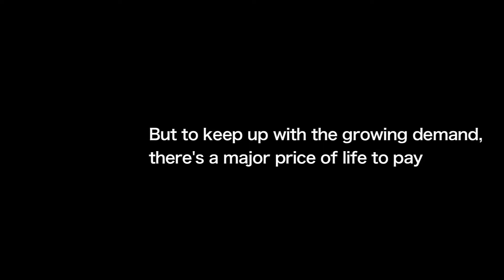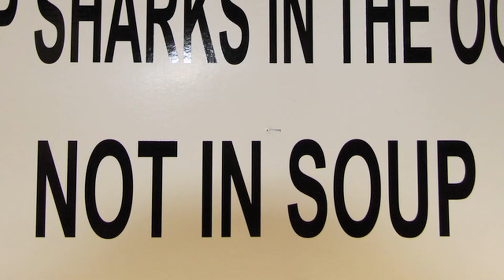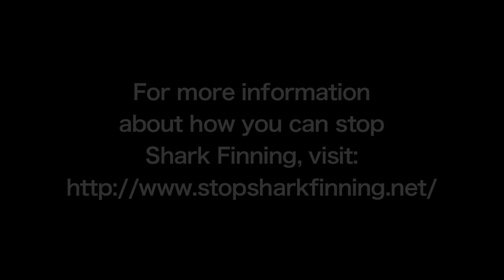The Ecological Effects of Shark Finning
A PSA focusing on the violence of shark finning and how hurting these animals has lasting effects on the ecosystems of the planet. For more information on what you can do to help,

Created by Josh Bernstein and Alexander Powell for ROP Digital Composition at Canyon Crest Academy.